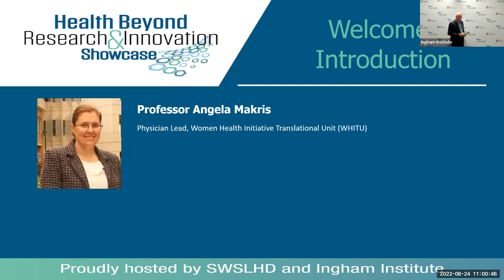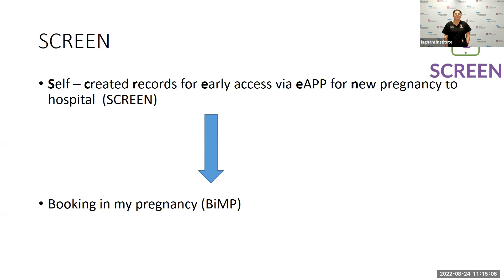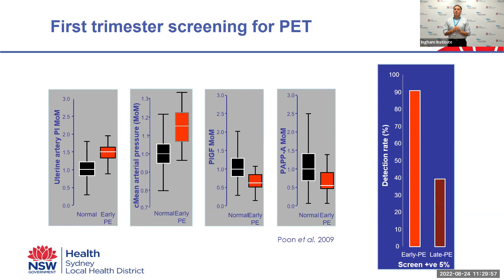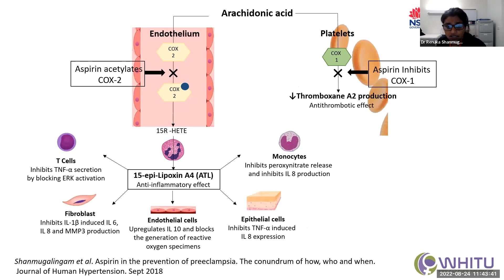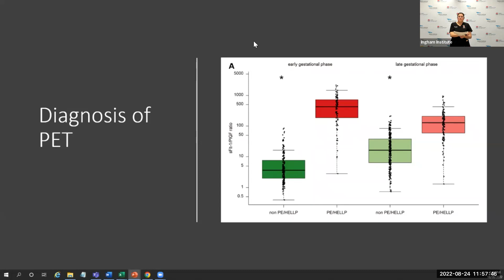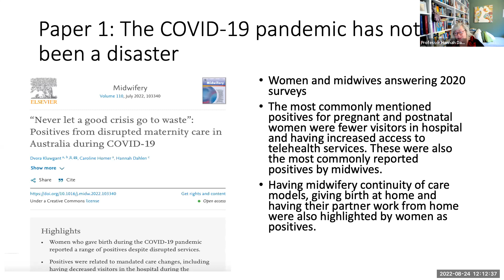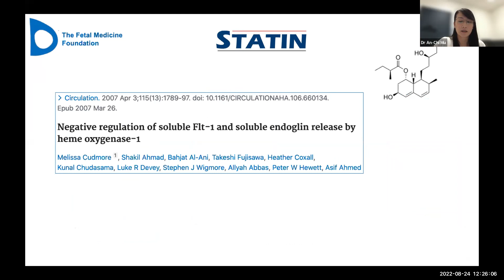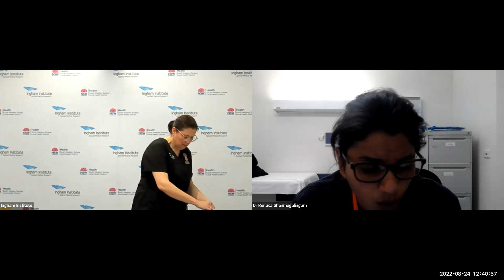Health Beyond Research & Innovation Showcase Seminar Series 24th August 2022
Women’s Health Showcase
Professor Angela Makris, Co-Director, Women's Health Initiative Translational Unit (WHITU) and Professor Jon Hyett, Professor of Obstetrics and Gynaecology, will co-chair the online seminar. Professor Makris will deliver a presentation on the WHITU and SCREEN projects.

Prevention and treatment of preeclampsia is a key focus of the session, with Professor Hyett sharing insights into first trimester prediction of preterm preeclampsia. Dr Renuka Shanmugalingam, Nephrologist, South Western Sydney Local Health District, will also provide an overview on novel interventions to prevent severe preeclampsia.

Professor Virginia Schmied will deliver a presentation on the importance of collaboration to support women experiencing a high-risk pregnancy followed by a session from Professor Hannah Dahlen on birth during the COVID-19 pandemic.

The showcase will also feature a consumer sharing her experience with preeclampsia.

The District and Ingham Institute for Applied Medical Research are presenting this year’s showcase as a series of monthly online seminars to highlight the health research achievements in south western Sydney and beyond.